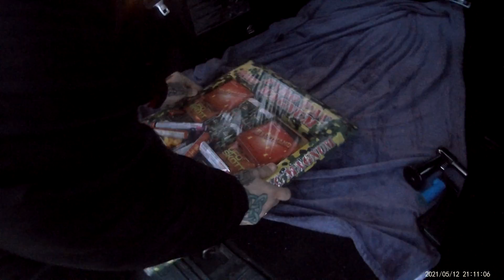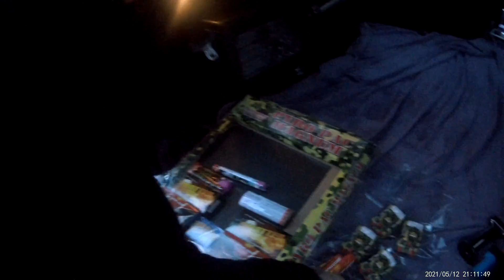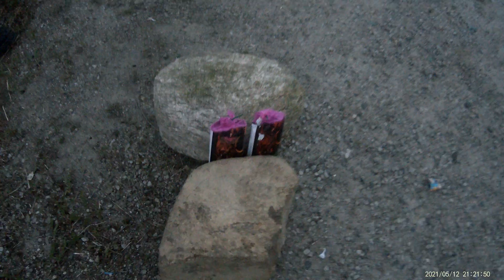Unboxing och använder upp allting i ett paket från Hanssons Fyrverkeri som heter Pyro Pac Magnum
Hallå där.

Detta var ett mycket trevligt paket, tycker du inte?

Vilken var din favorit?

Mvh Stamp-E och Company